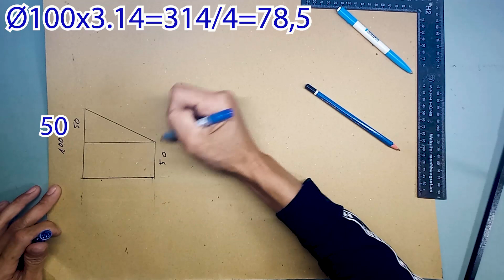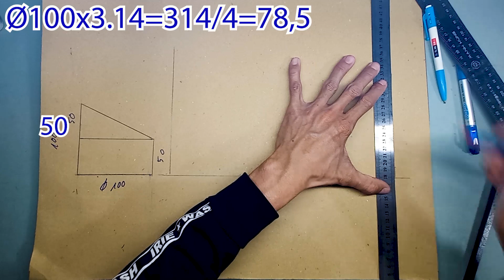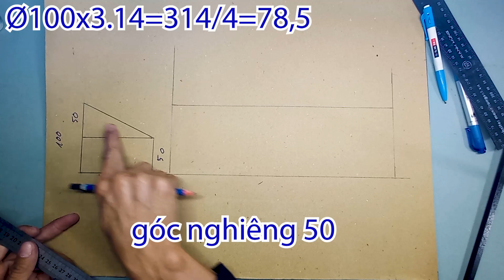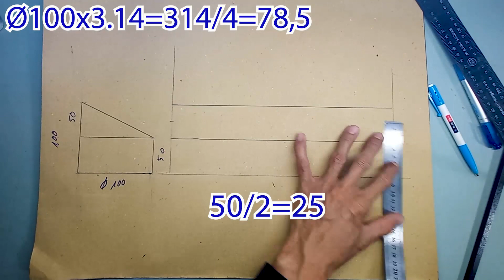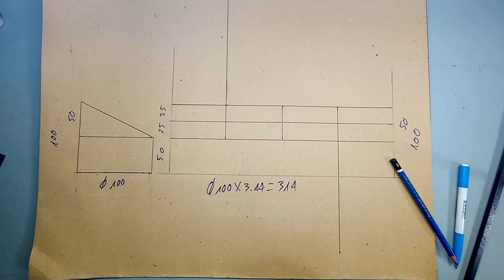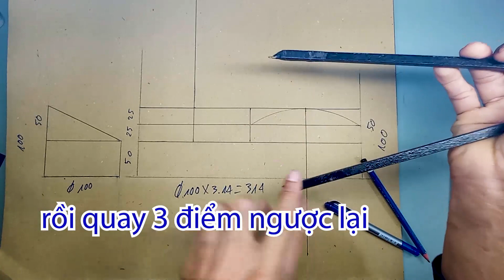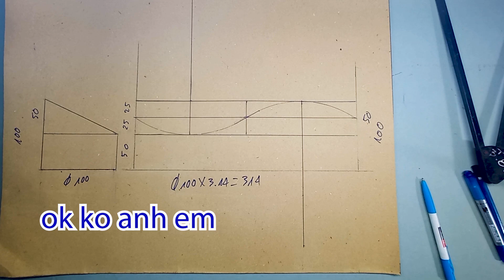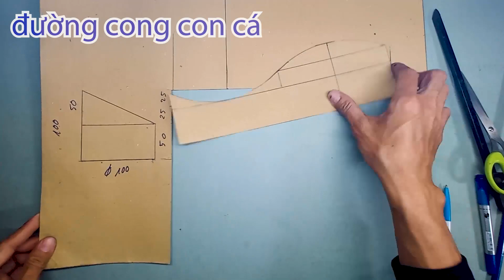Bí Mật Khai Triển Nhanh ( Đường Cong Con Cá )